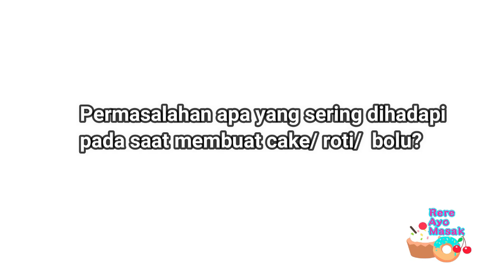Tanya Jawab Seputar Baking Part 1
Maaf ya semuanya baru sempat mau upload video lagi 😍😍...
Jika Bunda2 ada pertanyaan seputar baking, silahkan tulis di komentar ya... Nanti kita akan coba bantu jawab dan nanti dibuatkan video pembahasannya juga...